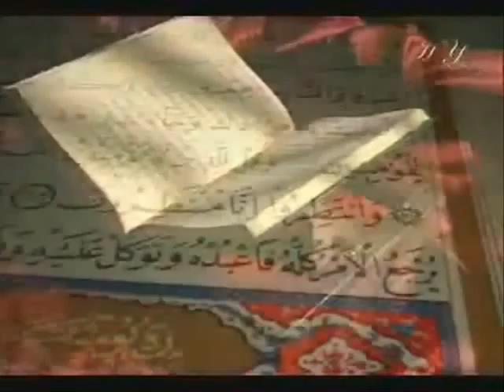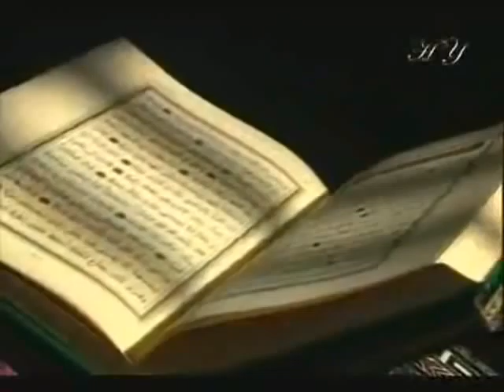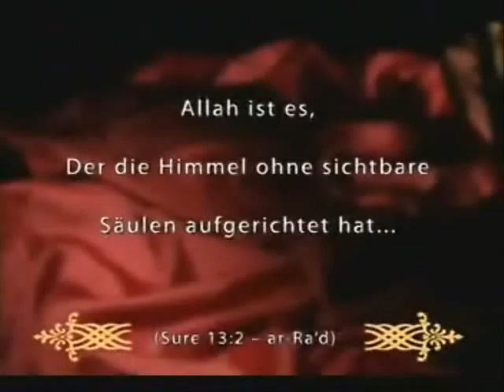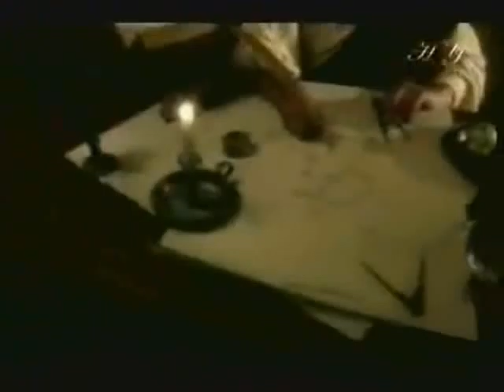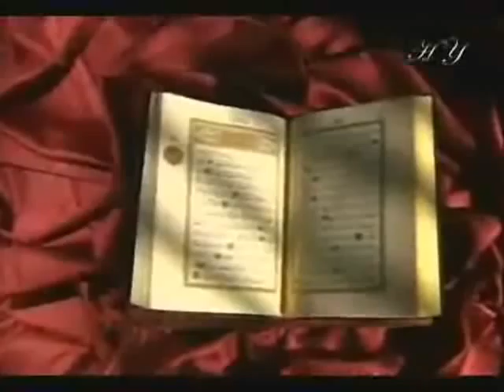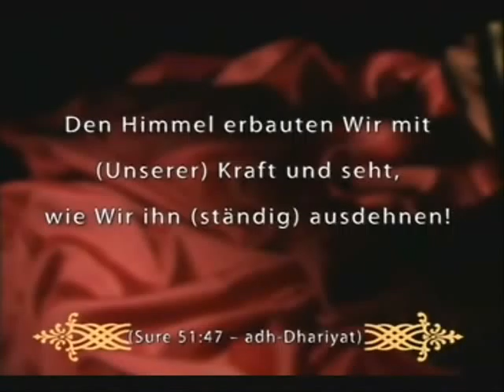Die Wunder des heiligen Koran - Harun Yahya - Einladung zur Wahrheit Film 1 Teil 1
Als Wunder (griech. thauma) gilt  umgangssprachlich ein Ereignis, dessen Zustandekommen man sich nicht erklären kann, so dass es Verwunderung und Erstaunen auslöst. Er bezeichnet demnach allgemein etwas „Erstaunliches" und „Außergewöhnliches" (griech. thaumasion).

Im engeren Sinn versteht man darunter ein Ereignis in Raum und Zeit, das menschlicher Vernunft und Erfahrung und den Gesetzlichkeiten von Natur und Geschichte scheinbar oder wirklich widerspricht.

Ob ein Ereignis oder eine Sache wunderbare Züge trägt, ist der Meinung des Betrachters überlassen. In bestimmten Situationen glauben Augen- und Ohrenzeugen, sie hätten etwas Unfassbares erlebt oder gesehen. Oft werden die Wunderberichte weiter erzählt, um eine ganz bestimmte Sicht der Dinge bei anderen Menschen zu bewirken.

Der Begriff des vom Sich-Wundern abgeleiteten Wunders stammt aus der vom Hellenismus geprägten Antike. Er bezog sich vor allem auf erstaunliche Beobachtungen in der Natur. Unerwartete, dem Augenschein widersprechende Ereignisse wurden auch als Paradoxe bezeichnet. Der Paradoxograf Phlegon von Tralles sammelte im 2. Jahrhundert alle möglichen ungewöhnlichen Erscheinungen, besonders bezogen auf Menschen: von der Missgeburt über die Geschlechtsumwandlung bis zur vorübergehenden Belebung eines Toten.

Im Lateinischen wurde der Begriff Mirakel (miraculum: „Wunderding") verwendet, der sich auf sensationelle, ein Publikum unterhaltende Dinge bezog, vor allem auf außergewöhnliche menschliche Leistungen. Die größten vom Menschen geschaffenen Mirakel wurden seit dem 1. Jahrhundert v. Chr. als die sieben Weltwunder vorgestellt.

Die etymologische, also vom Wortstamm des Begriffes ausgehende Deutung des Wortes Wunder: Althochdeutsch ""wuntar" gehört vielleicht zu indogermanisch "uen" ['verlangen']. "Wunder" wäre dann verwandt mit "Wunsch"[1].

Noch genauer kann unterschieden werden: Vor der allgemeinen Anerkennung der Naturgesetze im Zuge der Aufklärung galt als Wunder, wenn ein Wesen (Menschen, Feen, Götter, usw) etwas vollbringt, was nicht in seine Zuständigkeit fällt. Nach der Aufklärung gilt als Wunder eine (scheinbare) Durchbrechung der Naturgesetze.

Forschungen von Andrew Newberg zeigen, dass eine Region des Gehirns vermutlich (auch) für Glaubenserfahrungen zuständig ist. Das kann bedeuten, dass es eine Fähigkeit des Menschen ist sich über etwas zu wundern, um dann daraus Überlegungen abzuleiten, es handelte sich um (zum Beispiel) etwas Übernatürliches. Das alte deutsche Wort Virwiz: (Wunder, sich wundern, Neugier, Umtriebigkeit) wäre dann ein passender Begriff für die speziell menschliche Fähigkeit, Wunder überhaupt sehen und erleben zu können. Es würde sich dann nicht mehr um Durchbrechung von Naturgesetzen handeln, vielmehr spielen sich Wunder im Gehirn ab.